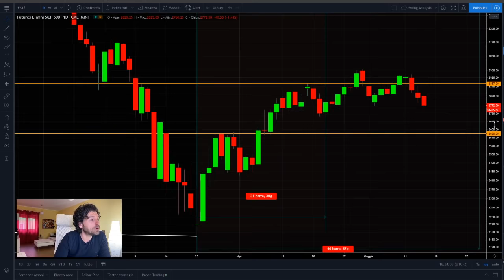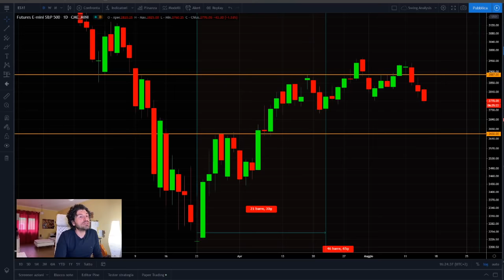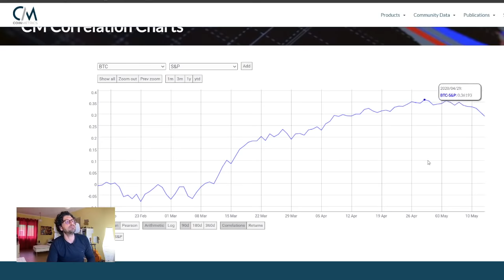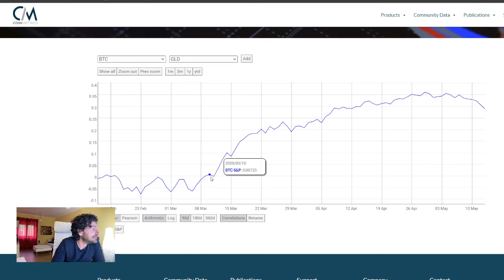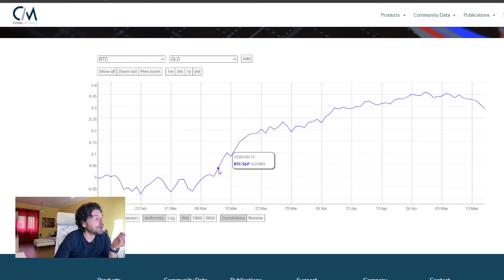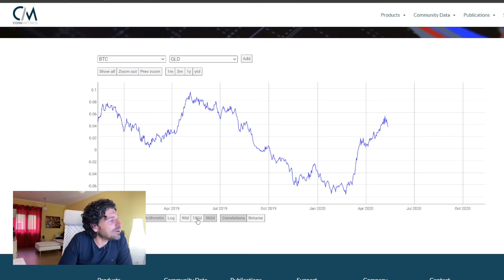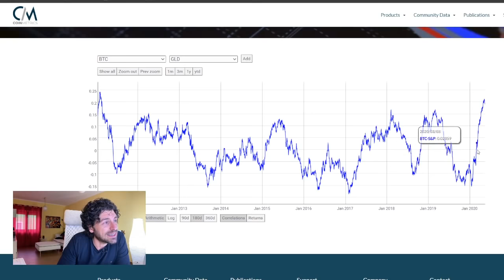CORRELAZIONE MERCATO AZIONARIO e BITCOIN. Tutta la VERITÀ!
Esiste veramente la correlazione tra bitcoin ed il mercato azionario?
In questo video analizziamo i dati relativi alla correlazione:
- Mercato azionario e bitcoin sono correlati?
- Il grafico da guardare
- Conclusioni
Buona visione